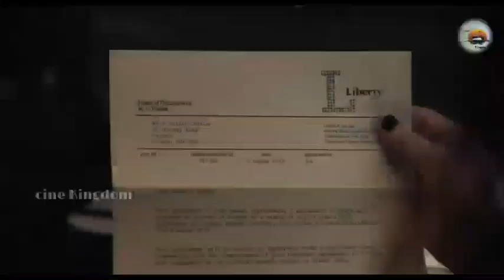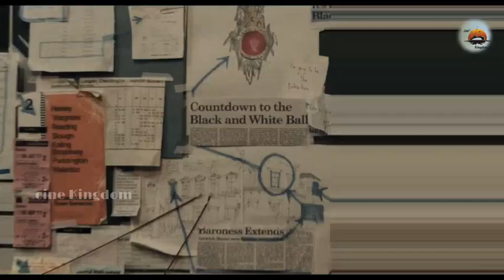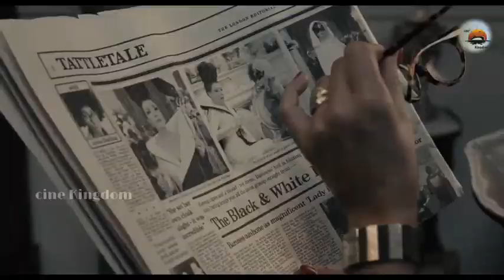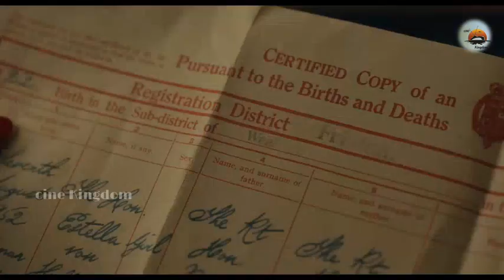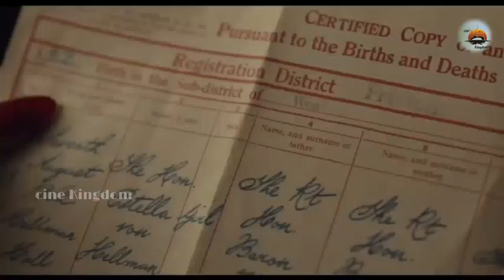Cruella (2021) Movie Explained In Bangla | cinemar Golpo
Cruella (2021) Movie Explained In Bengali | Crime/Comedy Fantasy full film Summarized বাংলা

Cruella is a 2021 American crime comedy film based on the character Cruella de Vil from Dodie Smith's 1956 novel The Hundred and One Dalmatians and Walt Disney's 1961 animated film adaptation. The film is directed by Craig Gillespie with a screenplay by Dana Fox and Tony McNamara, from a story by Aline Brosh McKenna, Kelly Marcel, and Steve Zissis. It is the third live-action adaptation in the 101 Dalmatians franchise and serves as a prequel. Emma Stone stars as the title character, with Emma Thompson, Joel Fry, Paul Walter Hauser, Emily Beecham, Kirby Howell-Baptiste, and Mark Strong in supporting roles. Set in London during the punk rock movement of the 1970s, the film revolves around Estella Miller, an aspiring fashion designer, as she explores the path that will lead her to become a notorious up and coming fashion designer known as Cruella de Vil. Walt Disney Pictures announced the film's development in 2013, with Andrew Gunn as producer. Stone was cast in 2016 and also serves as an executive producer on the film alongside Glenn Close, who portrayed Cruella in the previous live-action adaptations, 101 Dalmatians (1996) and 102 Dalmatians (2000). Principal photography took place from August and November 2019 in England. Cruella premiered in Los Angeles on May 18, 2021, the first major red carpet event since the COVID-19 pandemic began, and was released in the United States theatrically and simultaneously available on Disney+ with Premier Access on May 28. The film received praise from critics for Gillespie's direction, the performances (particularly Stone, Thompson, and Hauser), costume design, and soundtrack, but criticism for its screenplay.

Credits:

Images and footage Source: Walt Disney Pictures , Gunn Films & Marc Platt Productions
Director: Craig Gillespie
Producer: Andrew Gunn, Marc Platt & Kristin Burr

Cinematographer: Nicolas Karakatsanis